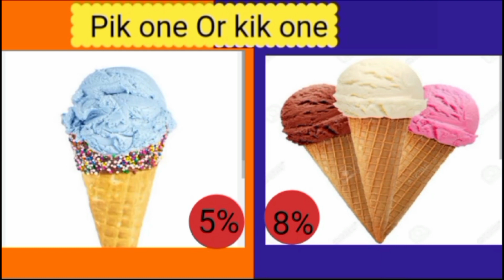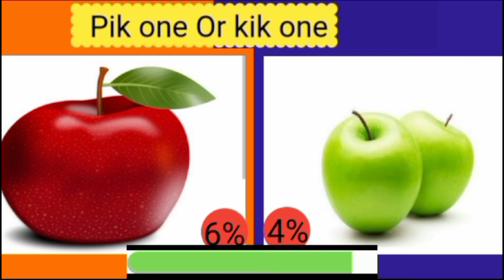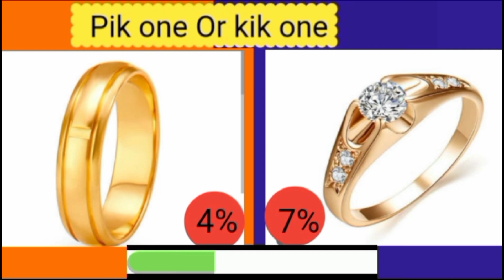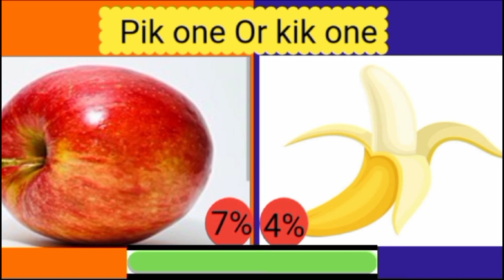pick one or kick one Hardest choices for everyone 😜